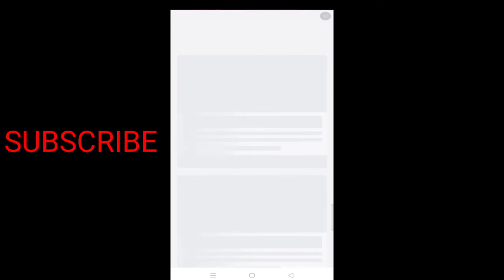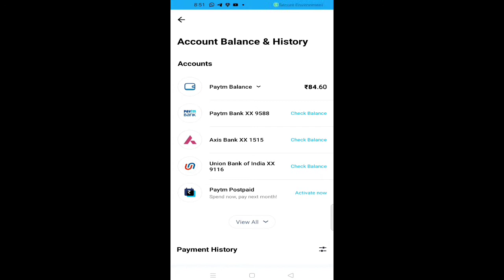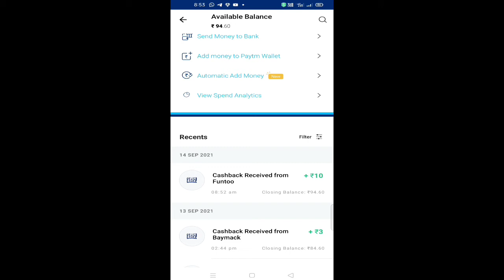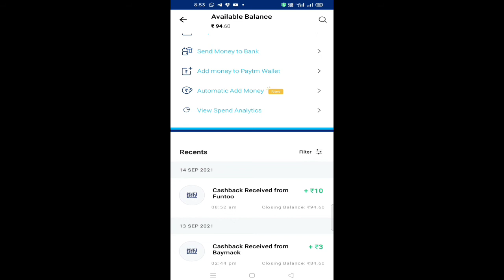Minimum redeem₹1 max₹1 पेटीएम इयरनिंग ऐप free redeem code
Referral 26518

Paytm buzz break sherkhan mo trader Google play frizza helo WhatsApp tik tok Instagram reels earn 1000 daily paytm games easy way to earn money online in 2021 games best earning apps 2021 how to make 💰 online 2021 best earning apps for Android 2021 now earning apps cash app paytm cash kaise kamaye
Play games and earn paytm cash money
Games khel Kar paise kaise kamaye
0:00 PAYTM CASH EARNING APPS
0:20 earn paytm cash
0:50 paytm earning apps
01:60 free paytm cash
4:00 PAYTM money earnings apps
5:30 earn paytm cash online paytm cash games
Watch video
Pardeep chaudhary